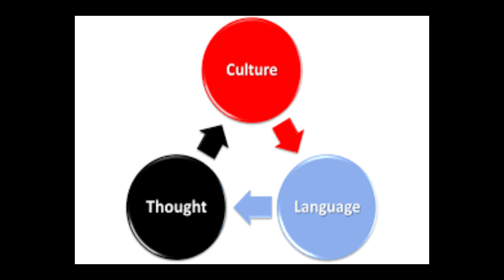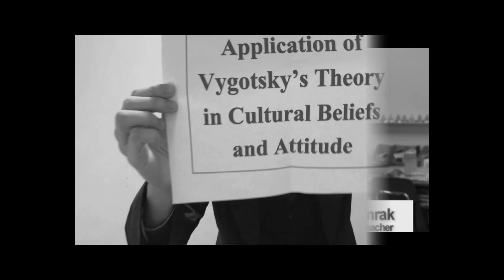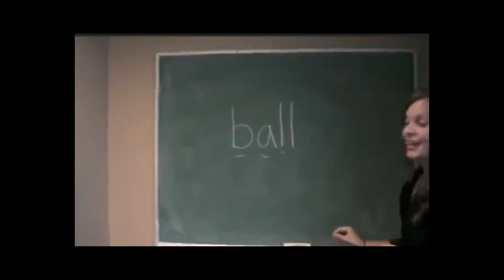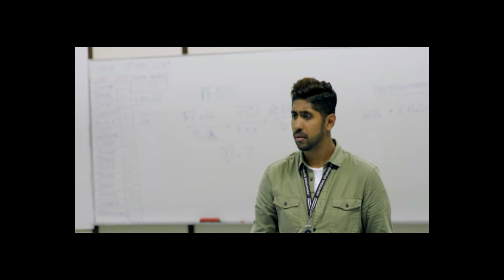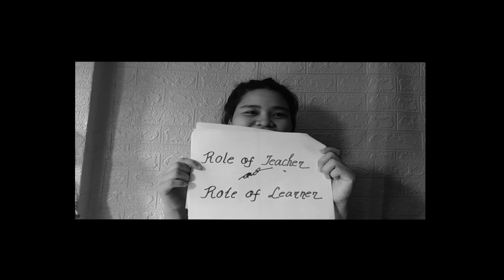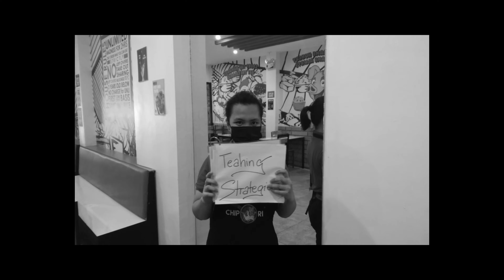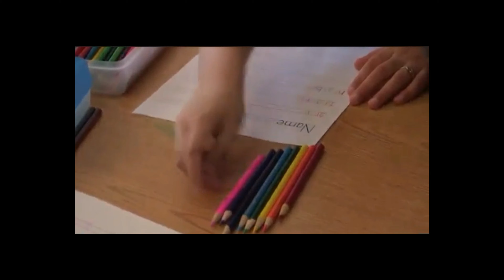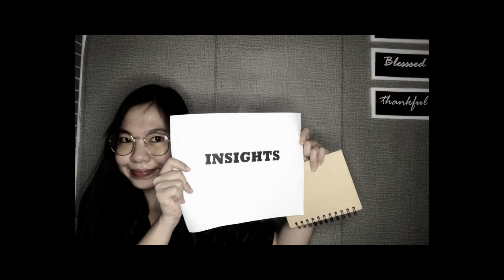SCAFFOLDING (THE SOCIO-CULTURAL THEORY)